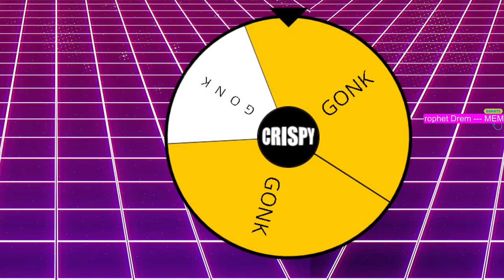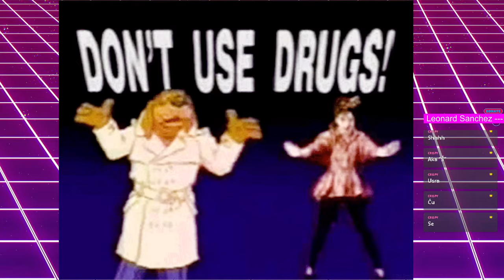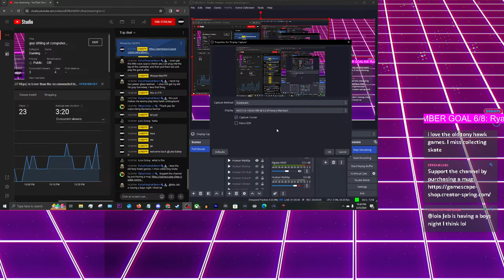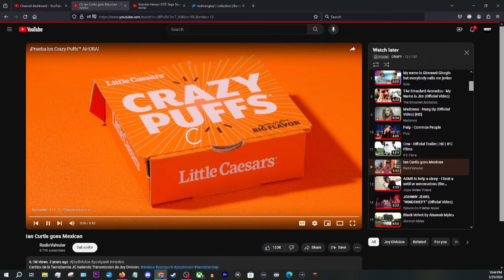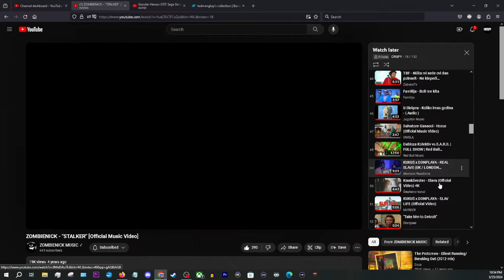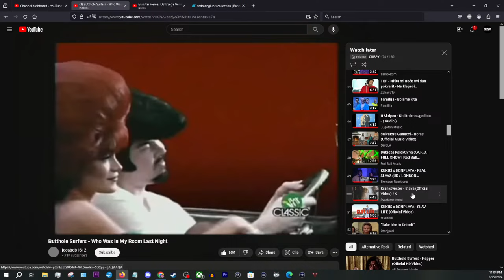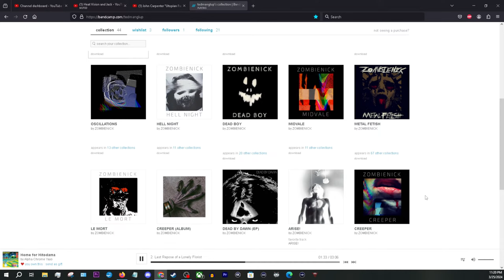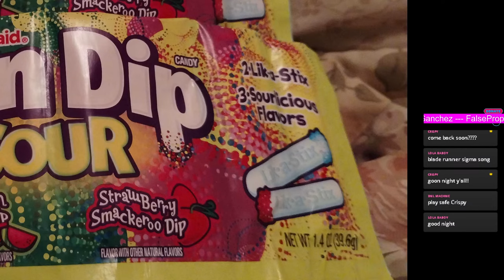[20]Crispy Jeb Radio.